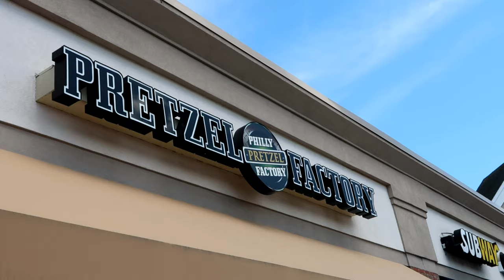Most Pretzel Dogs eaten - NEW RECORD - w/Dave Brunneli Philadelphia Pretzel Factory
I compete in a Philadelphia Food Favorite - the Pretzel Dog at the famous Philadelphia Pretzel Factory in Blue Bell, PA.  Take a hotdog, wrap it in cheese and then wrap it again with a soft pretzel and you get a pretzel dog.  This is a 10 minute contest to determine the pretzel dog eating champion of the world.  Or at least this location.

Get yourself some pretzels at 1301 W Skippack Pike, Blue Bell, PA 19422.  Tell Ethan Notorious B.O.B. sent you.